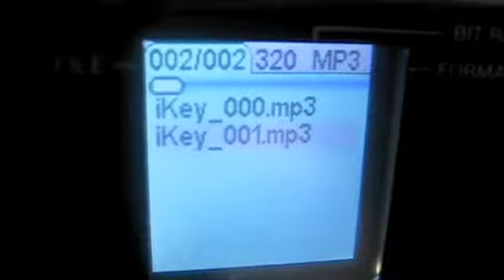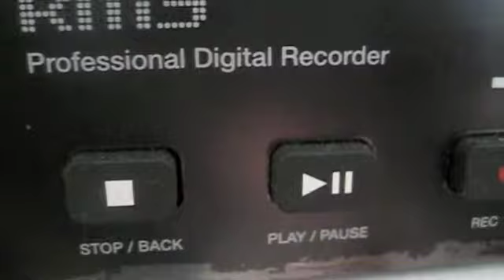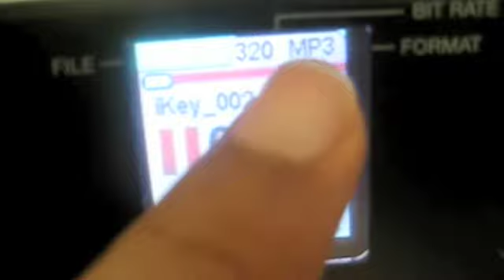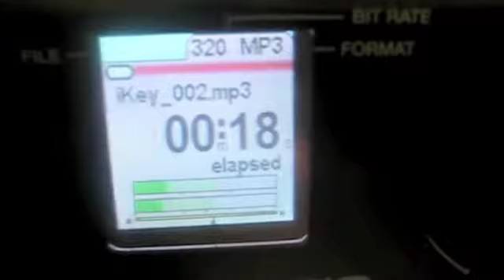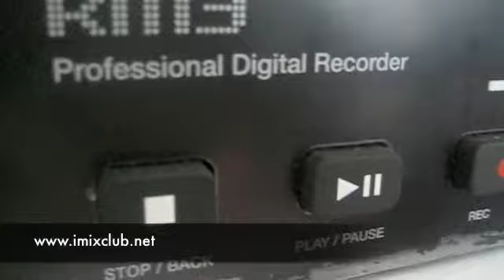imix review ikey-audio RM3 Digital Recorder